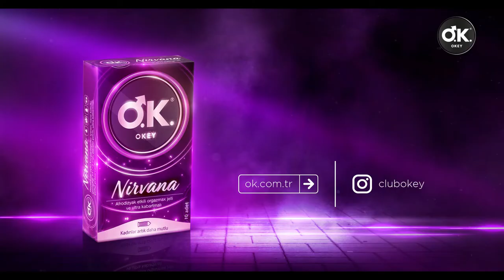Eczacıbaşı Holding - Okey Nirvana / Taklidini Değil, Gerçeğini Yaşa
/ 02 - Ezber Bozanlar kategorisinde VMLY&R istanbul, Eczacıbaşı Holding için hazırladığı "Okey Nirvana / Taklidini Değil, Gerçeğini Yaşa" çalışmasıyla Curious Ödülü'nün sahibi oldu.